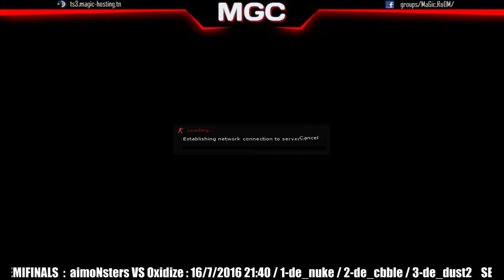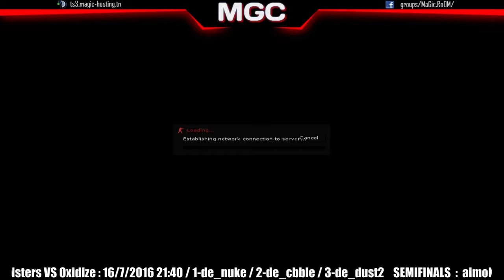aimoNsters VS Oxidize : 16/7/2016 21:00 / 1-de_nuke / 3-de_cbble / 2-de_dust2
MGC CS 1.6 Summer 2016 Tournament #1
─═══ ✤  SEMI FINALS ✤ ═══─
Oxidize Team :
Med amine mejri "Ziuks"
Khalil Achouri "favorite"
Mohamed Bouaziz "last carn"
Youssef Hamrouni "DennyS"
Òm Àř "fighter"
Ahmed Mestiri "spike"
aimoNsters Team :
Adem "fsk" Hamouda
Oussama "rival" benasr
Kais "kickooo" Bhir
Omar "marko" Habita
Iheb "Exidil" Arfaoui
Fahmi "Candy" Hawala